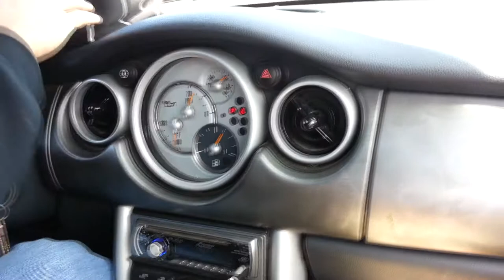Jacobs Mini Cooper - (4) SA12s, SQ3500 -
2nd Annual Team Deadly Hertz Jeff Lockhart Memorial Bass Competition 2014